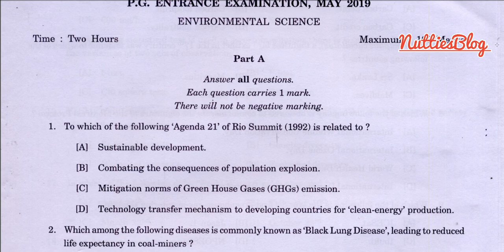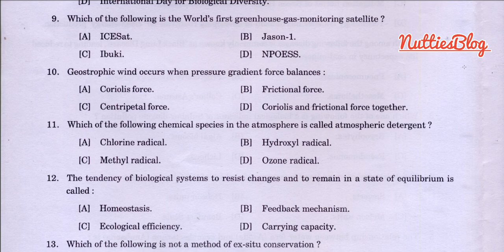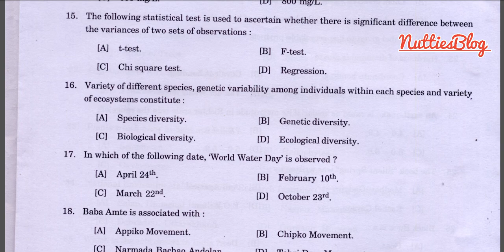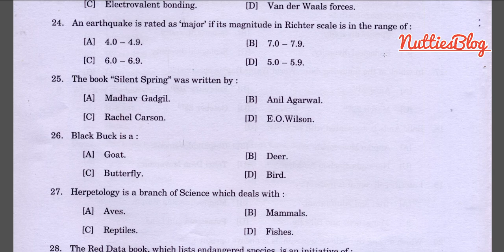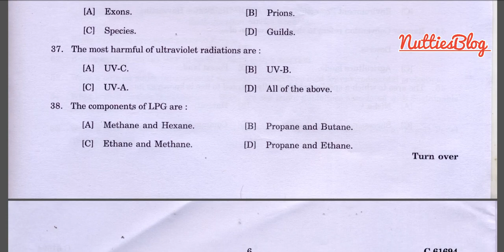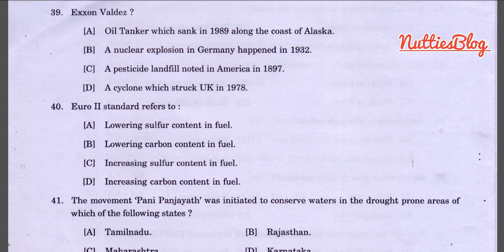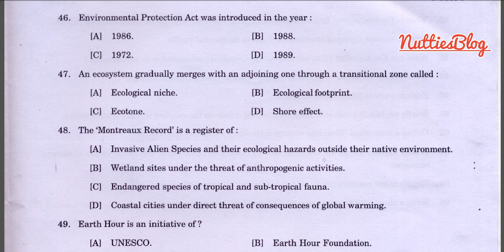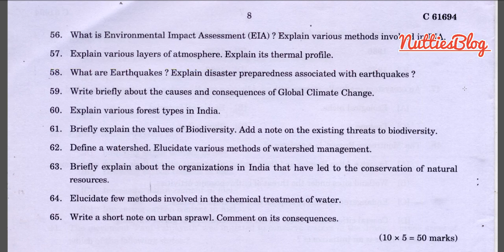Environmental Science || Question paper || PG Entrance || Previous year || Calicut University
entrance exam questions for mbbsentrance exam questions and answers pdf 2020,
How can I prepare for MSc entrance exam?,
What is the entrance exam for MSc?,
How can I prepare for MA Political Science?,
How can I prepare for Du MSc Maths entrance?,
pg entrance previous question papers,
msc entrance exam question paper maths,
m.sc entrance question paper physics,
m.sc botany entrance exam question papers with answers pdf,
msc entrance question paper chemistry,
du entrance exam question papers pdf 2020,
m.sc entrance exam question paper zoology,
Previous 3-5 years solved entrance papers of M.Sc Forensic Science, Madras University.,
calicut university m.sc forensic science entrance previous question papers,
calicut university pg entrance syllabus 2021,
cucet previous year question paper for m.sc chemistry,
cucet previous year question paper for m.sc mathematics,
cucet 2020 question paper pdf download,
cucet 2020 question paper download,
cucet sample paper 2021,
cucet previous year question paper for m.sc botany,
cucet previous year question paper for m.sc biotechnology,
cucet previous year question paper for b tech,
hcu entrance exam question papers with answers,
hcu entrance exam question papers pdf,
hcu entrance exam syllabus,
hcu previous papers 2020,
hcu entrance exam syllabus 2020,
hcu entrance exam 2021,
hcu question paper 2020,
nit question paper 2019,
nit entrance exam question paper pdf,
nit question paper 2020 pdf,
nit trichy previous year question papers,
nit non teaching post previous year question papers,
nimcet question paper 2018 pdf,
nit technical assistant question paper pdf,
nit semester question paper,
du entrance exam question papers pdf 2019,
du ba entrance exam question papers pdf,
du ug entrance exam question papers pdf 2019,
du ug previous year question paper,
du previous year question papers,
du msc chemistry entrance exam question papers pdf,
du b.com entrance exam question papers,
pondicherry university entrance exam question papers 2020,
pondicherry university entrance exam 2020,
pondicherry university entrance exam 2021,
pondicherry university entrance exam syllabus,
pondicherry university question paper 2020,
pondicherry university m.sc geology entrance exam question papers,
pondicherry university b.tech previous year question papers,
pondicherry university mba tourism entrance exam question paper,
mg university pg previous year question papers,
mahatma gandhi university entrance exam 2021,
mg university entrance exam for pg 2021,
mgu cat syllabus,
mg university b ed previous question papers,
kerala university previous year question papers,
kerala university css pg entrance previous question papers,
kerala university pg entrance syllabus 2020,
kerala university pg entrance previous year question papers chemistry,
kerala university previous year question papers ba economics,
kerala university mcj entrance model question paper,
kerala university answer sheet model,
kerala university m.sc statistics entrance question papers,
kannur university previous year question papers,
kannur university model question paper 2020,
kannur university pg entrance syllabus,
don bosco question bank kannur university,
kannur university previous year question papers mcom,
b.com co-operation question paper kannur university,
kannur university answer key,
cusat pg entrance exam previous year question papers,
cusat cat exam previous year question papers with solutions pdf,
cusat cat 2019 question papers with solutions,
cusat question papers 2014 with solutions pdf,
cusat 2020 question paper,
amu question paper 2020 pdf,
amu entrance exam 2021,
b.sc amu entrance paper 2020,
amu entrance exam sample papers for class 11,
amu b.sc entrance question paper pdf,
amu b.sc entrance paper 2019,